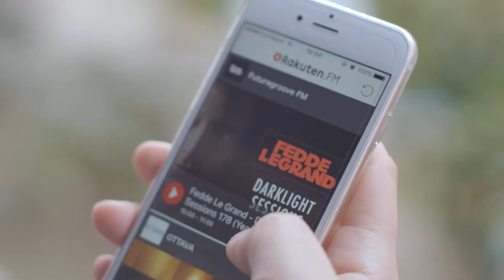Work_PV動画制作